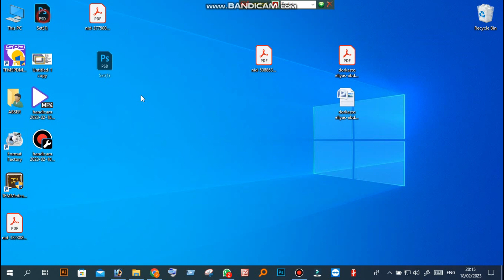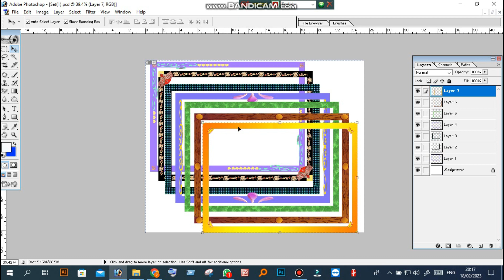How to Design Photo Frame in Photoshop 7.0 🔥🔥🔥 | PSD | File Free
Vedios
cv format word file download Free
Icon Use and Download For Graphic Designer
 free dowanload
অবিবাহিত সনদপত্র লেখার নিয়ম free dowanload
Birthday Memorial Design Bangla in Photoshop 7 || জন্ম স্মরণিকা বানানো শিখুন free dowanload
অভিভাবকের সম্মতিপত্র । অভিভাবক সম্মতিসূচক সনদপত্র । Ovivabok Sommoti Potro free dowanload
Admission Form Design Tutorialভর্তি ফরম ডিজাইন EPS ভেক্টর ফাইল ফ্রি ডাউনলোড
How To Make New Year Poster On Photoshop।। নতুন বছরের শুভেচ্ছা পোস্টার ২০২৩
How To Make Passport Size Photo in Photoshop in Bengali কম্পিউটার এর দোকানে যেভাবে পাসপোর্ট ছবি তৈরি